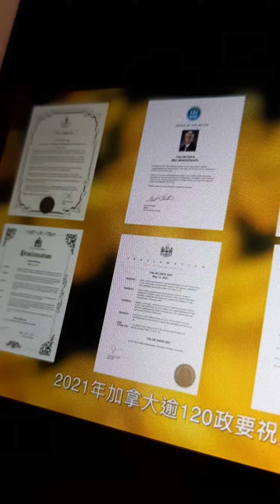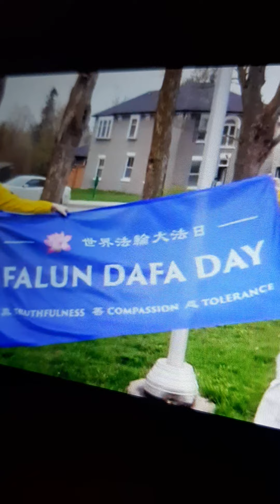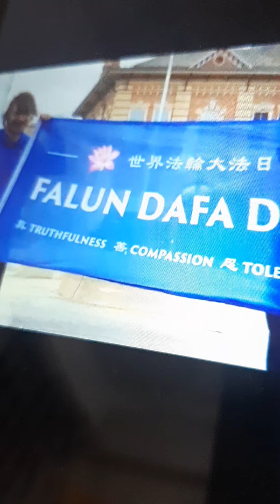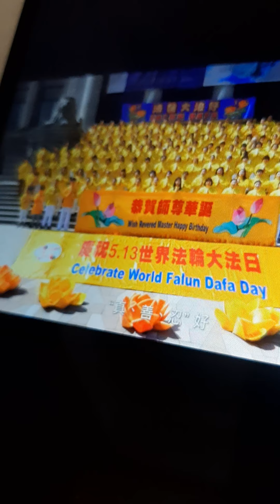TO SINGAPOREANS WHO BLOCKED SIGHTLINE YOU NEEDED FICA I CAN SEE PARLIAMENT'S INSIGHT POWER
Courtesy Canada Falun Dafa